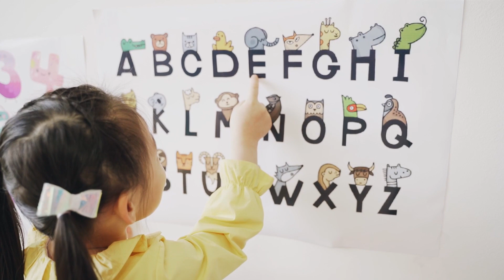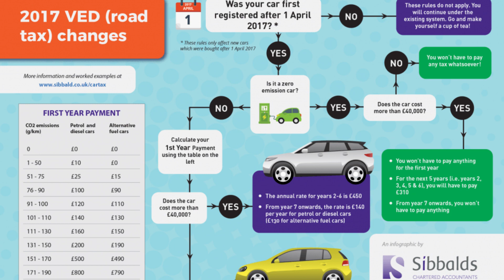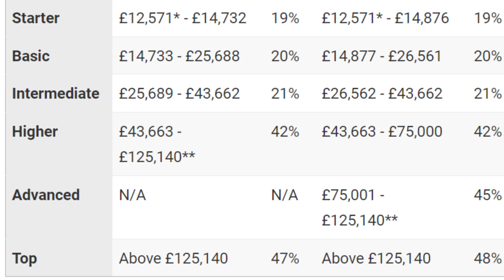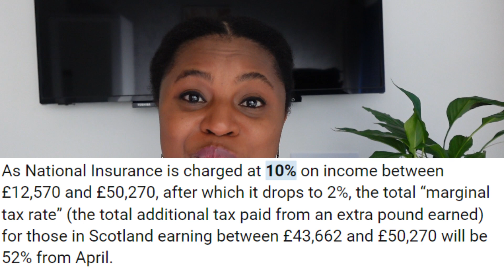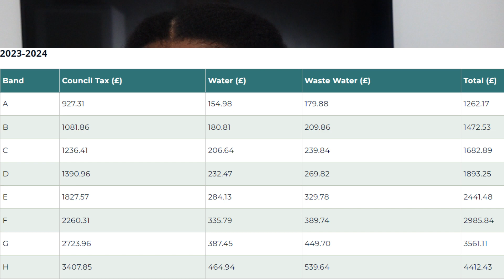2024 Cost of Living in Scotland. Detailed Cost of Living in Edinburgh and Glasgow Areas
Topics covered include:
Food
Accommodation
Education
Transportation
Utility bills
Tax